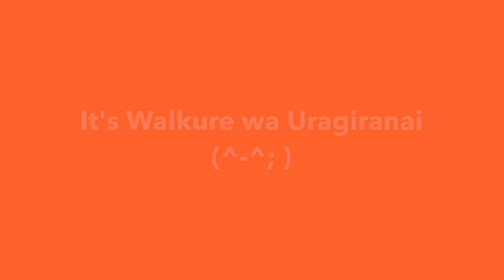【歌マクロス】A super rushed GoriGori Gacha Pull 😅